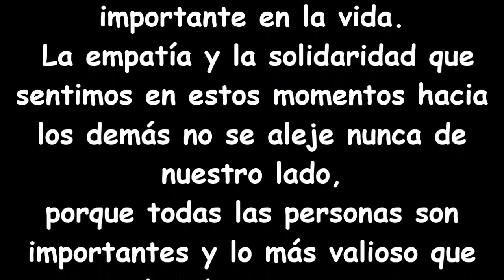MENSAJE DE GISELA PARA TODOS LOS NIÑOS Y NIÑAS DEL CORO DEL CEIP LES TERRETES DE TORRENT.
Muchas gracias GISELA, por enviar este mensaje para todos los niños y niñas que forman parte del coro del CEIP LES TERRETES. Este trimestre estábamos ensayando en el coro esta canción que canta Gisela en la película "Copito de Nieve". Aunque aún nos faltaba trabajar un poco más con ella, las circunstancias actuales nos lo impidieron... así que subí el vídeo de los ensayos para todos los niños y niñas. Porque lo están haciendo genial quedándose en casa y la canción tiene un mensaje precioso para todxs ellxs. ¡¡¡Un abrazo enorme campeones y campeonas!!!